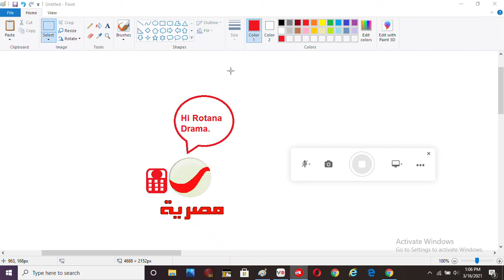Rotana Masriya Is Calling Rotana Drama